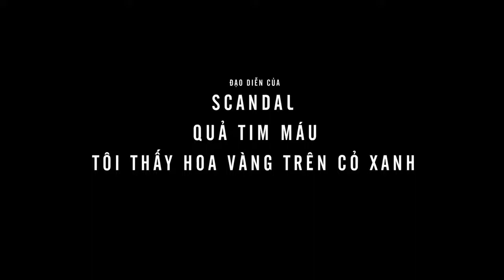Head Rush - Official Trailer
A man dying of a terminal illness receives an experimental medical treatment and soon discovers he has superhuman powers. But the origins of the treatment are intertwined in a dark history that becomes unraveled in his life.